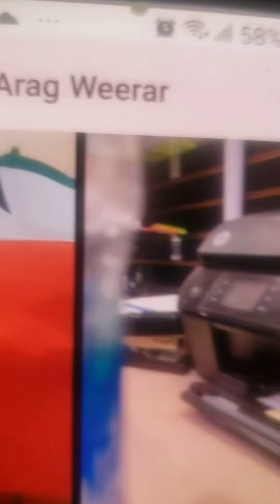Aftiida Madax Bananida Somaliland Wa Proposal U Maraykanka Dabada Ka Riixyio. Awadal Muxu Ku Codeeni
Dadwaynaha Awdal Gudaha & Dibeda .
Kuwa Qurbaha Majority Wa Somaliland Diid.